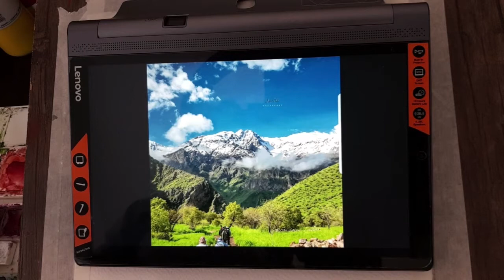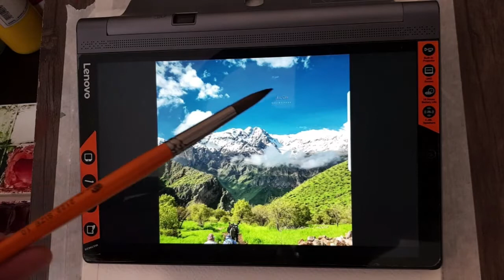آموزش آبرنگ جلسه 7 کشیدن آسمان و کوه ها watercolor tutorial session 7 blue sky & mountains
این ویدئو بخشی از سلسله درس های آموزش آبرنگ می باشد که برای مبتدیان و شروع کار با آبرنگ مناسب می باشد.
 در این ویدئوی آموزشی نحوه کشیدن آسمان و کوه ها در آبرنگ را به شما آموزش خواهم داد
 برای دیدن آثار و مقالات آموزشی به سایت زیر مراجعه فرمائید.